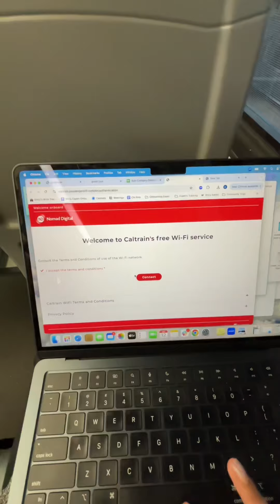How much it costs to go to an interview in the Bay Area